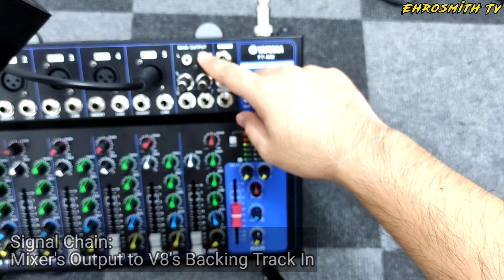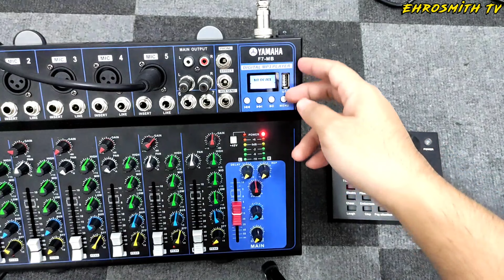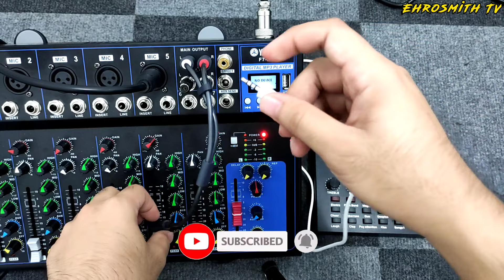Mixer to V8 Sound Card Tutorial | How to connect Mixer to V8 Sound Card Demo | Ehrosmith TV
Title: Mixer to V8 Sound Card Tutorial | How to connect Mixer to V8 Sound Card Demo | Ehrosmith TV

Hello Everyone! For today's video, I'm going to show you kung paano i-connect ang Mixer papunta sa V8 Sound Card. Sana matulungan ko kayo. 😃🥰

Mixer Inputs:
➡️Mic In to Mixer Channel 5
➡️RCA Aux In to Mixer Channel 6/7

Mixer Outputs:
➡️Main Output to V8 Backing Track In (using RCA to 3.5mm TRS Female Cable) or;
➡️Headset Output to V8 Backing Track In (using 6.35mm TRS Jack)

Paalala: Mejo nakakalito lang yung wiring kasi nakasaksak sa lahat ng cable dito sa video. Thanks.

Or if you're just new to my channel, magSubscribe na din at wag kalimutang bagtingin ang maliit na kampanilya. 😁😃

If you are looking for someone to test music gear and equipment (especially guitar pedals), I'm open for a cooperation program. Also, I'm not asking for a payment if you will send me sample products, all you need to do is send them to me for my testing and demo, then that's it!. 😀 I'm also willing to return the products to you. We can come to an agreement.

You may also support my Youtube Channel by donating. It will be a very big help for my channel to grow more and it will also be a motivation for me to make more quality contents. Thank you!!

NOTHING FOLLOWS